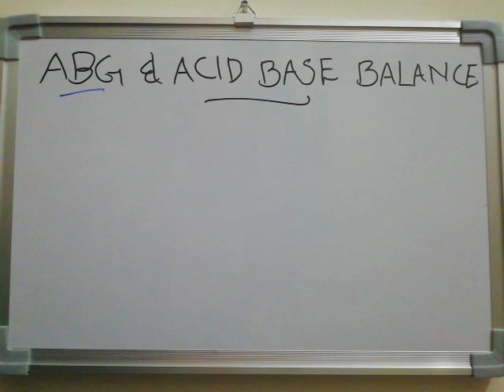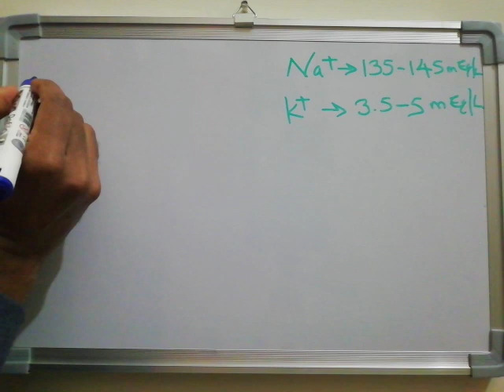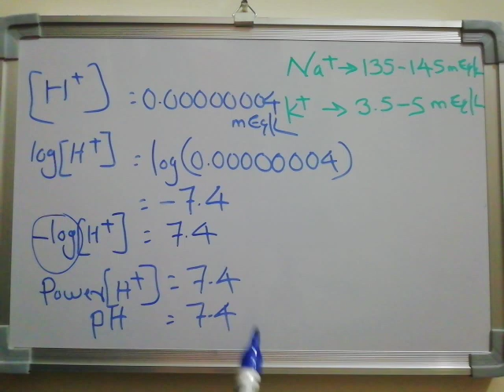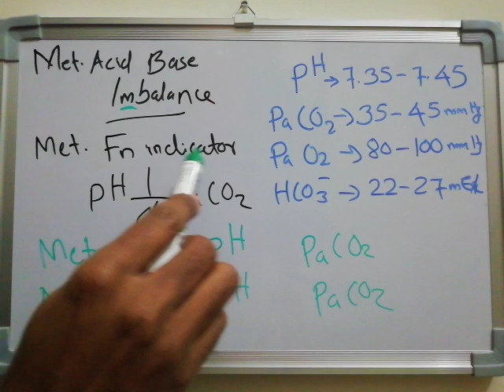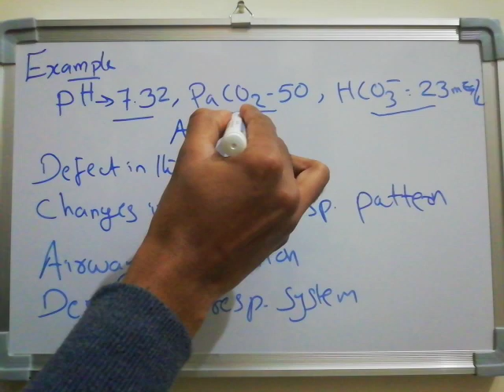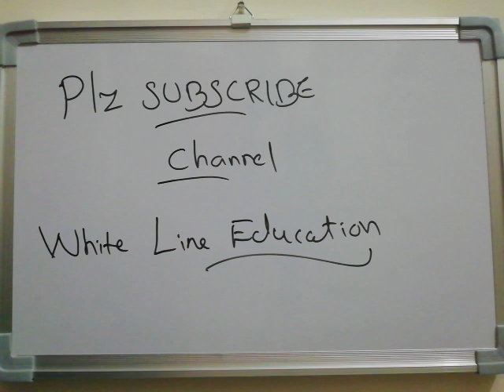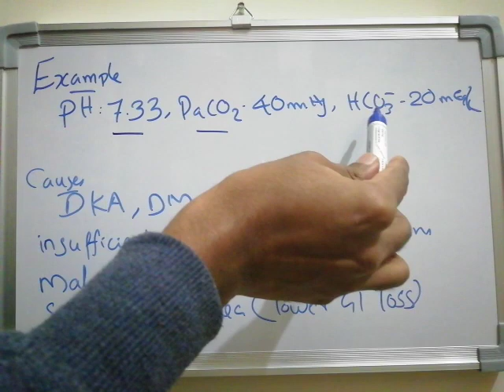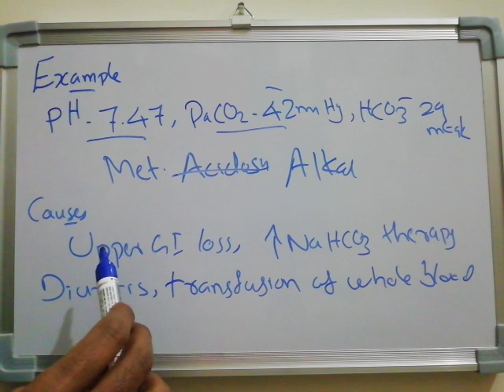ABG and Acid Base Balance in Malayalam for Nurses